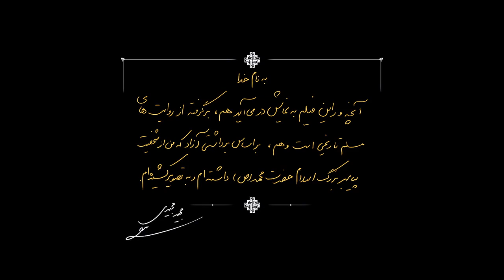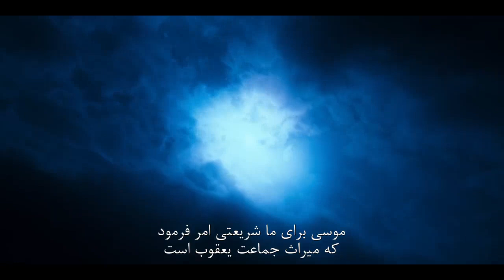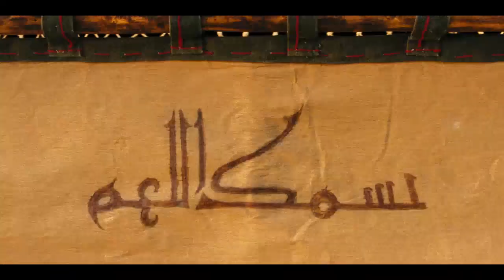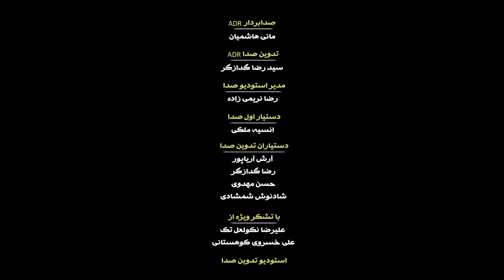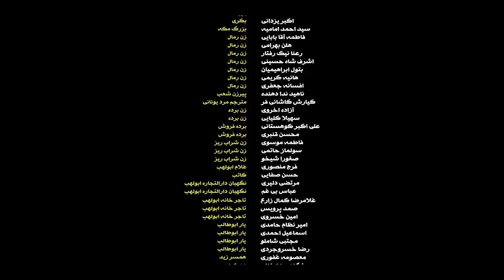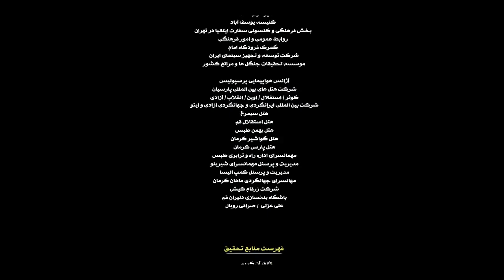Muhammad: The Messenger of God (Allah) _ Drama/Epic 2015 Movie محمد: رسول الله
Muhammad: The Messenger of God is a 2015 Iranian Islamic epic film directed by Majid Majidi and co-written with Kambuzia Partovi. The film, set in the sixth century, revolves around the childhood of the Islamic prophet Muhammad.